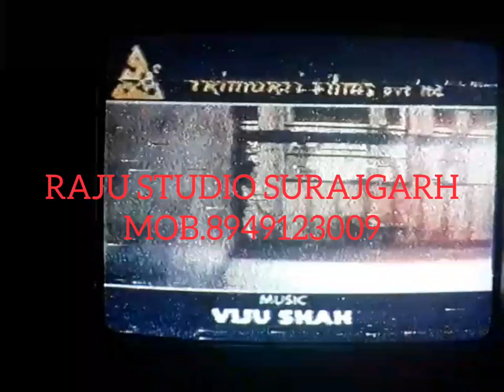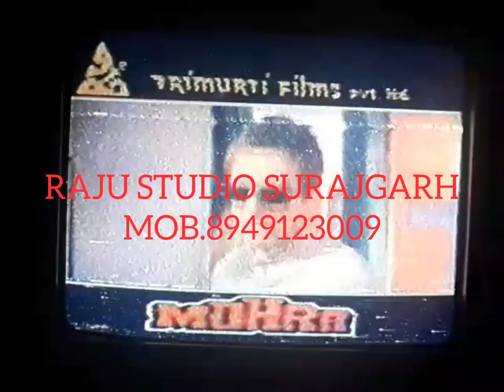MOHRA MOVIE VHS CASSETTE OFFICIAL TRAILER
AKSHAY KUMAR
RAVEENA TANDON
SUNIL SHETTY
NASSIRUDDIN SHAH
KULBHUSHAN KHARBANDA
PRAVESH SIDDIQI
RAZA MURAD
GULSHAN GROVER
PRESH RAWAL
AVTAR GILL
POONAM JHAWAR
SADASHIV AMARAPURKAR